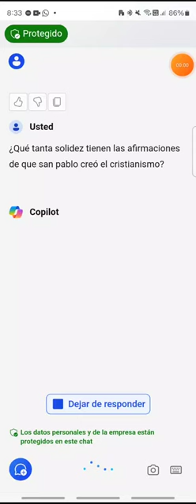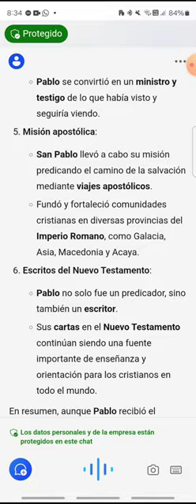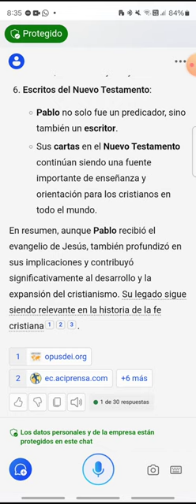San Pablo y el origen del cristianismo [Aprende algo nuevo HOY - 015]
Grandes cadenas de televisión han presentado a Pablo como el "creador" del cristianismo, marcando una distancia insuperable entre el Jesús "de verdad" y la predicación del apóstol más conocido y de mayor impacto en la historia del cristianismo. ¿Hay que creer esa versión?